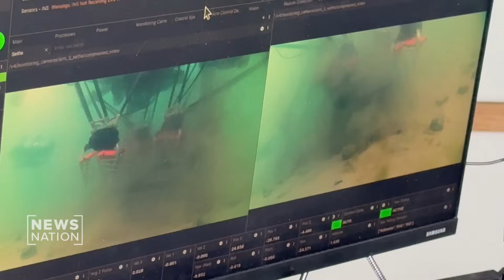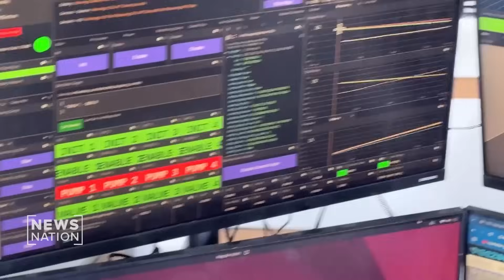'The next gold rush': AI-powered robot grabs precious metals off ocean floor | NewsNation Reports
NewsNation's Nancy Loo dives into the world of AI-powered mining robots at a test site on the water in Collingwood, Ontario.

Impossible Metals is a U.S.-based company that just applied for a permit to mine in the Pacific Ocean after President Trump’s executive order opened access to deep-sea mining.

Nancy shows you how the robot works, the launch into the water, and underwater footage of the mining process.

Host: Nancy Loo
Executive Producer: Andy Gipson
Editorial Producer: Meagan Ourada
Field Producer: Courtney Han
Segment Producers: Christine Jenkinson
Associate Producer: Will Tomasi
Editor: Kanyon Lyons

:40 Meet Oliver Gunasekara
2:53 Challenges of deep-sea mining
5:27 The technology behind the company
7:36 Competition with China
8:19 Timeline of operations
10:00 Mineral processing
11:27 Environmental concerns surrounding mining
14:55 Precautions taken to protect marine life
17:20 Update on how testing is progressing
18:00 Challenges the company has faced